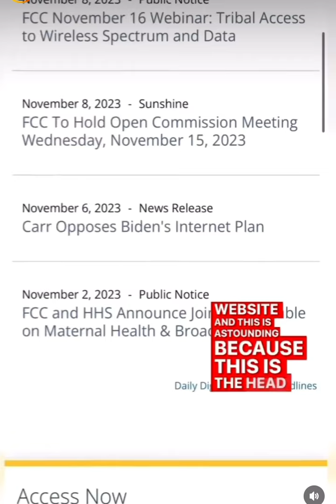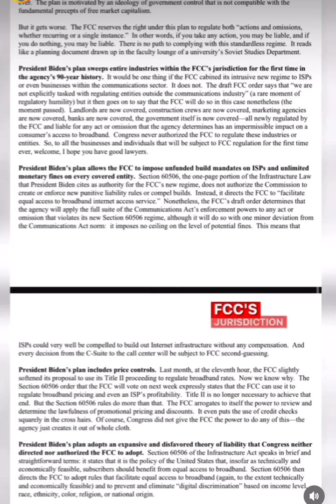Did you know??? THIS IS BAD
Are you aware that there is vote coming THIS WEEK (Nov 15, 2023) that if passed, will empower the FCC to regulate every aspect of the internet sector for the first time ever. Contact your representative!